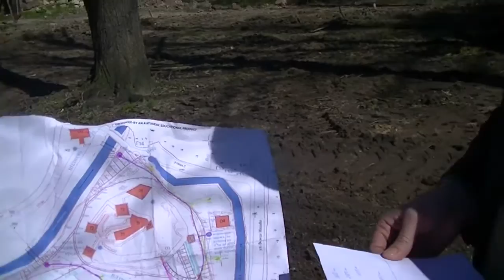Radovi u Velikom parku kod Gradića 17.03.2016.